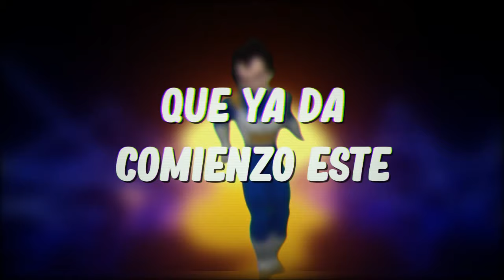Amor Presidencial (Izuku x Momo x Itsuka) Capítulo 10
Hey chicos y chicas guapas de YouTube espero que estén de lo mejor. Si te ha gustado este Fanfic deja tu Like, con eso me ayudarías mucho, también compártelo con algún amigo o conocido, te aseguro que le va a gustar, tú inténtalo.
Recuerden que yo no soy el autor, por el momento, de ninguna obra de mi canal. De igual manera, a todos los artistas a los que pertenezcan los Fanarts usados en el video.
Como vine me voy, nos veremos en la próxima con otro episodio de este, tu Fanfic favorito 😃.

Cuídense, los quiero ❤.